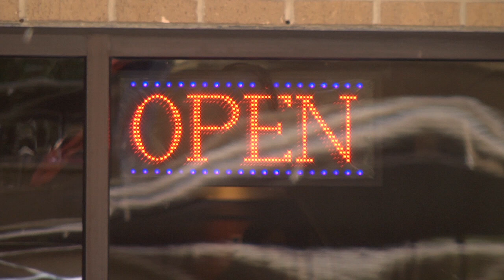Fry Girl Exhibit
Many students noticed an art project on display recently at the L-B-J Student Center. In this Bobcat Update, Tessa Andrade tells us what grabbed their attention. (Photographer: Dylan Harkins)